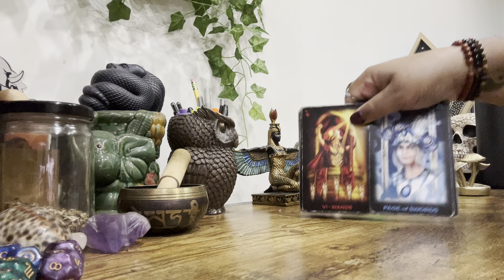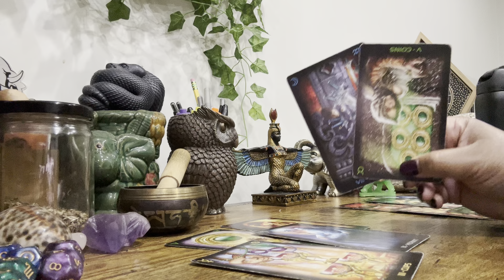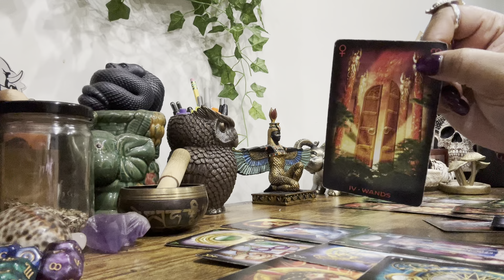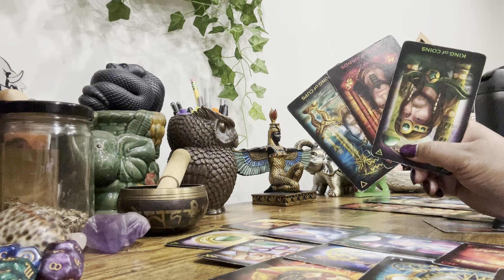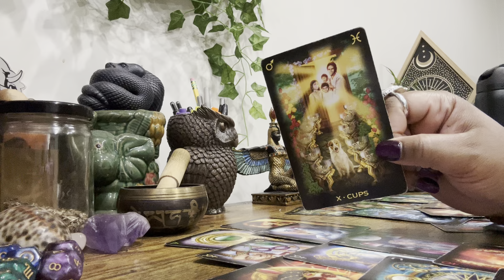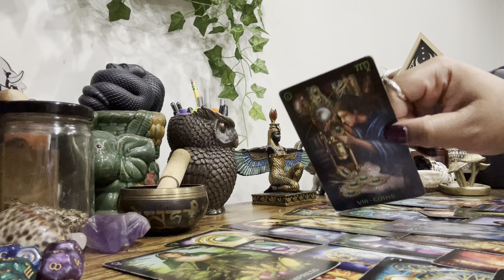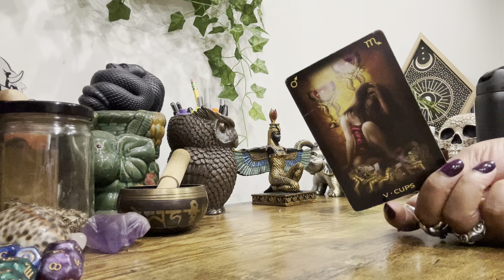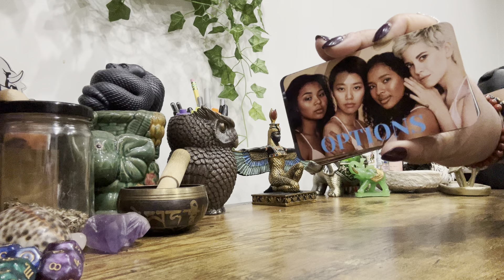The Tea 9.4 • Your “Twin” Bitter AF & So Is This Jezebel They Tried To Turn Into You !